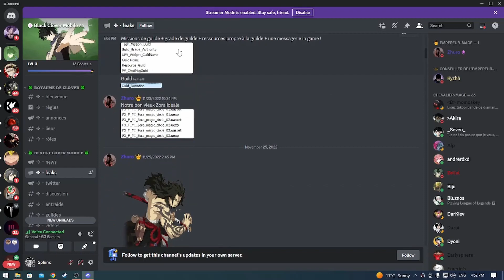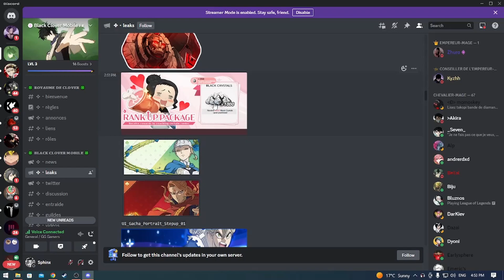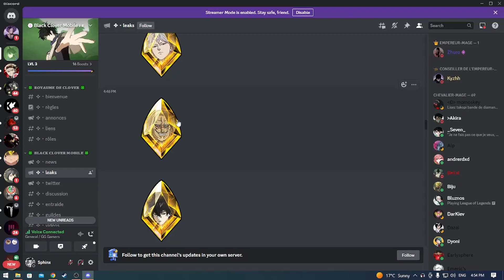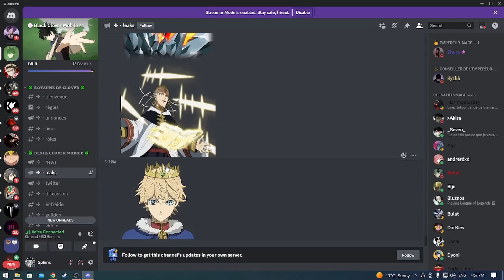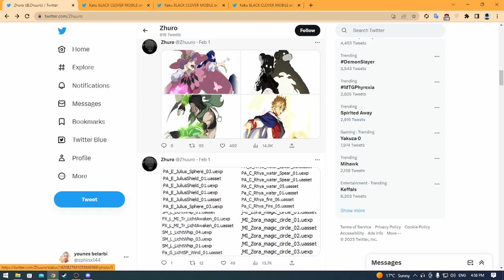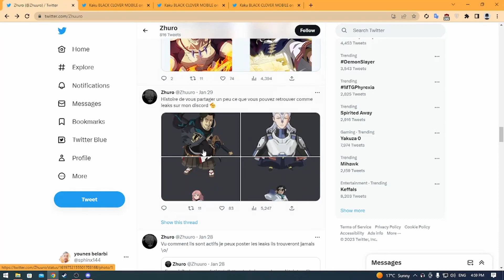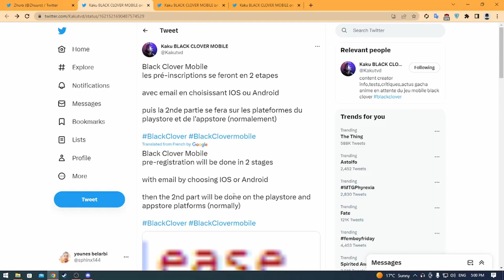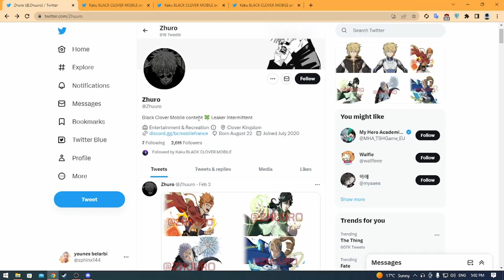A lot of Leaks !! Pre-Registration And Open Beta News ?! (Black Clover Mobile).